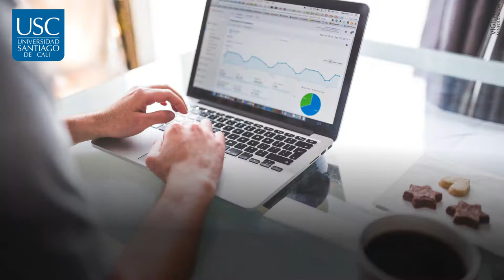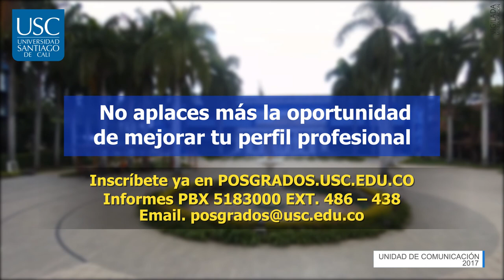Facultad de Ciencias Economicas y Empresariales